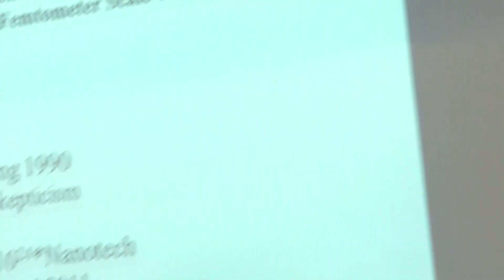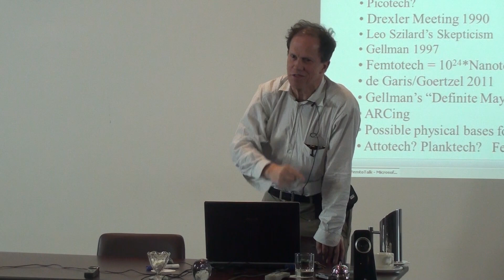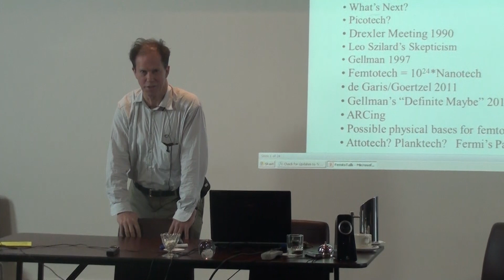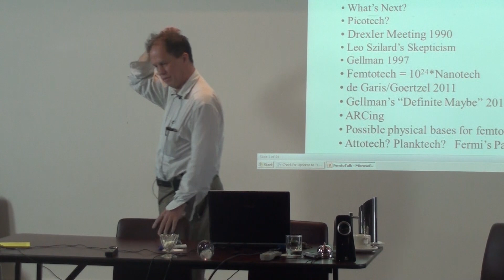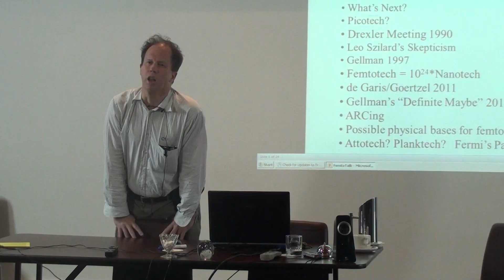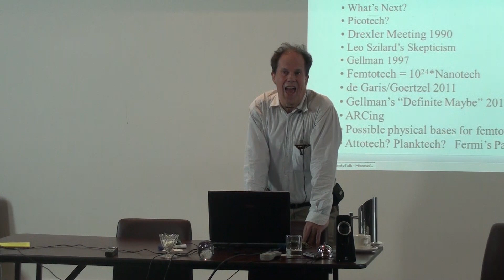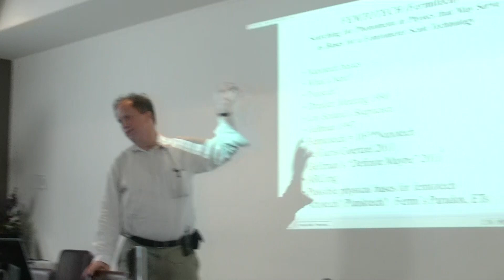Hugo de Garis - Against Nationalism - Humanity+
Hugo de Garis discuses his views on nationalism, and the global state. He is the author of 'The Artilect War'

Bio: Hugo de Garis (born 1947, Sydney, Australia) is a researcher in the sub-field of artificial intelligence (AI) known as evolvable hardware. He became known in the 1990s for his research on the use of genetic algorithms to evolve neural networks using three dimensional cellular automata inside field programmable gate arrays. He claimed that this approach would enable the creation of what he terms “artificial brains” which would quickly surpass human levels of intelligence.

b) Donating
- Bitcoin: 1BxusYmpynJsH4i8681aBuw9ZTxbKoUi22
- Ethereum: 0xd46a6e88c4fe179d04464caf42626d0c9cab1c6b

Kind regards,
Adam Ford